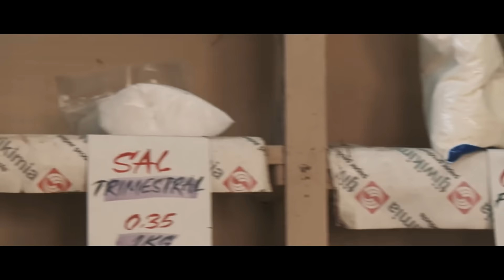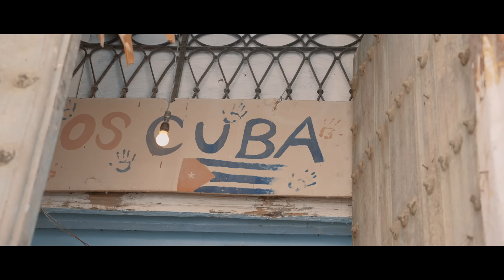Ovo je Kuba o kojoj niko ne priča! (ISTINA O ŽIVOTU OVDJE )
U proteklih nekoliko godina, na Kubi se dešavaju velike promjene koje sve više otežavaju život lokalnom stanovništvu. Evo šta lokalno stanovništvo misli da će desiti sa njihovom zemljom u budućnosti.

Ovaj video, predstavlja dio serijala videa sa Kube. Ispod se nalaze ostala videa koja smo radili.

Iako sam i u prethodnim videima, prilično dotakao temu života na Kubi, u ovom videu, pričaćemo najviše tome. Odnosno, o onome šta u budućnosti čeka ovu zemlju i kako lokalci misle da će izgledati budućnost ove zemlje. Da li će ona šarena Kuba koju svi poznajemo nestati? U posljednje vrijeme, sve veći broj stanovnika odlazi iz zemlje u potragu za boljim životom i ako se ovaj trend nastavi, pitanje je ko će ostati na Kubi da živi. Trenutna kriza u zemlji, vjerovatno je najveća u novijoj istoriji i pitanje je šta će se desiti na kraju ove priče.

Na ovu temu, razgovarao sam sa nekoliko lokalaca ovdje, a u videu poslušajte šta oni misle da će desiti sa Kubom u budučnosti.